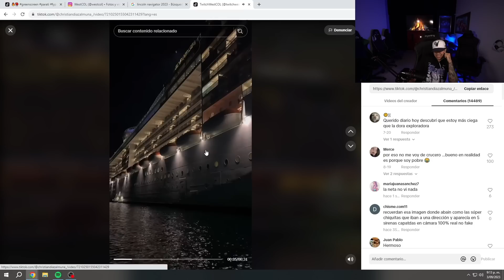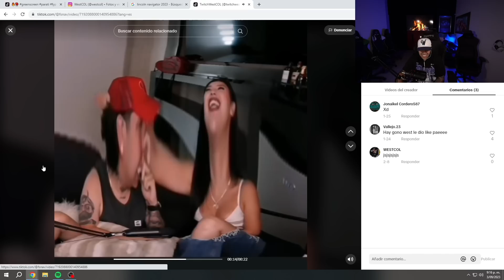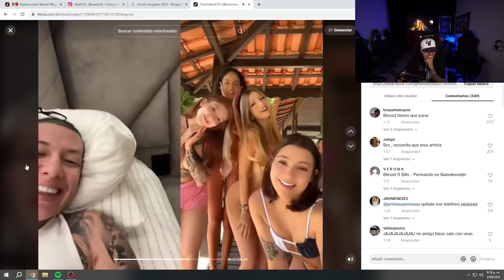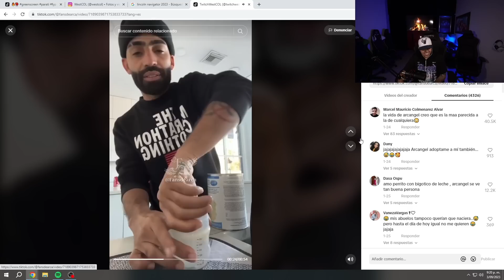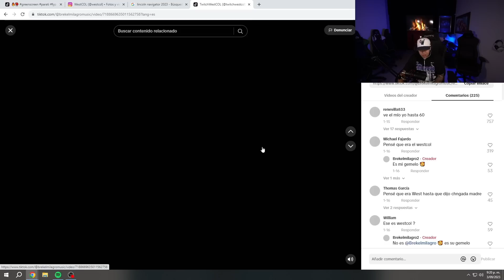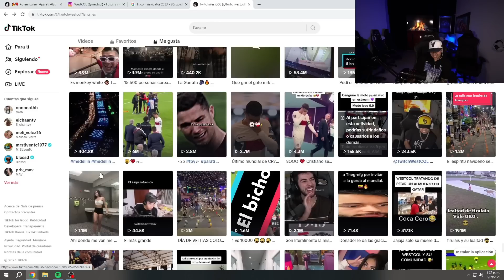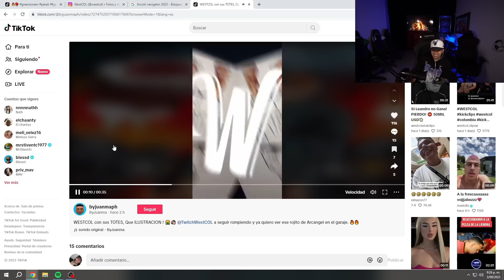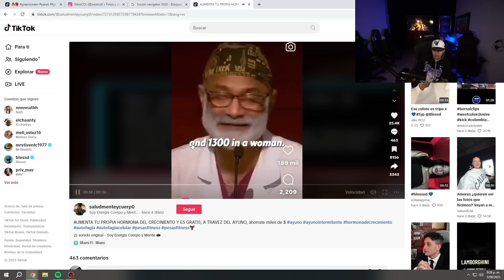REACCIONANDO A MIS LIKES VIEJOS EN MI TIK TOK 😳😂 | WestCOL